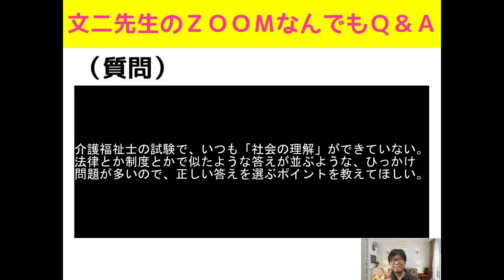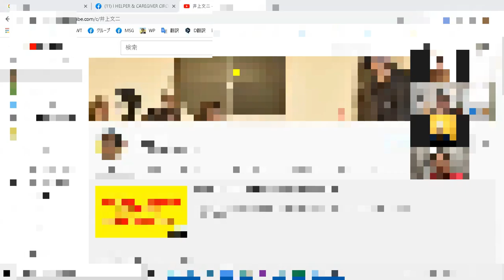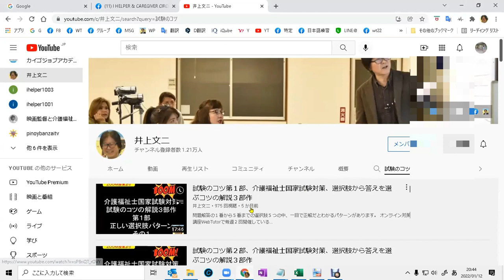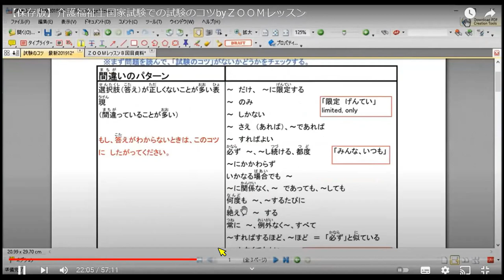社会の理解をどうやったらできるようになるのか？ポイントは？